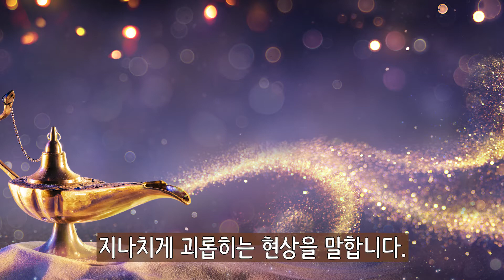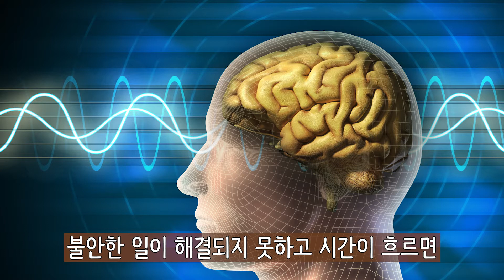알라딘 램프처럼 걱정,근심이 떠오르나요? - 정철화 박사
램프 증후군을 어떻게 떨쳐버릴수 있는지를 말씀드림니다.